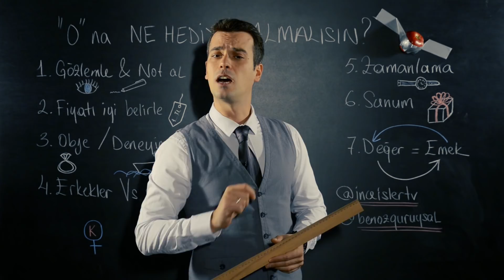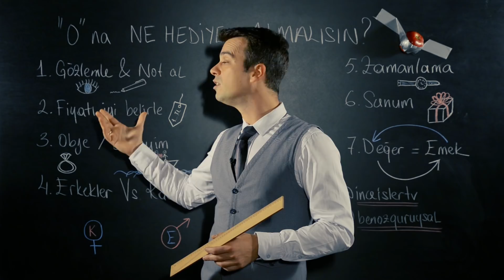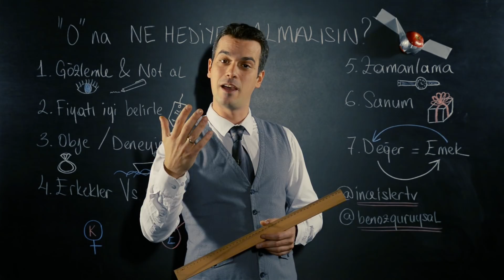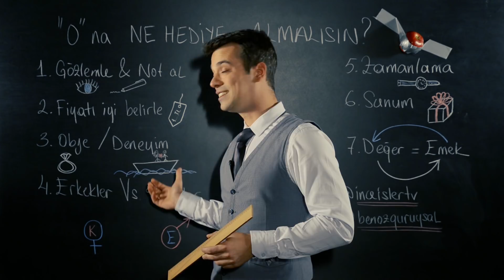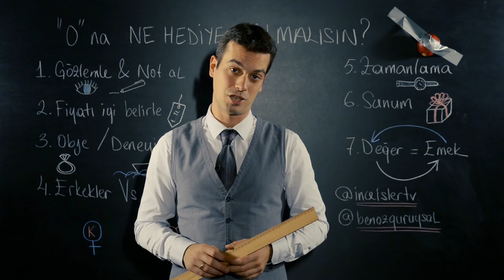7 ADIMDA SEVGİLİNE MÜKEMMEL HEDİYEYİ AL! / Kadın & Erkek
Beğen, paylaş, kendine saklama :) Başkaları da faydalansın...

Aşağıdaki linke tıklayarak klana destek olabilirsin.

1- Gözlemle ve Not Al
Her 6 kişiden 1'i 3 ay önceden hediye aramaya başlıyor. 10 kişiden 4'ü alışverişi son ana bırakıyor.

2- Fiyatı İyi Belirle
Abartıya kaçma ya da ucuz kalma. İstersen önceden anlaş.

3- Obje ya da Deneyim
Uçak bileti, bungee jumping, sinema-tiyatro, konser bileti, futbol maçı, gemi seyahati, SPA, şarap tadımı

4- Erkekler Teknoloji ve Aksesuar / Kadınlar Kıyafet ve Deneyim
Erkek - Cüzdan, saat, bardak, oyun vb.
Kadın - Atkı, bere, eldiven, dekorasyon malzemesi, topuklu ayakkabı, gece elbisesi, vb.
En sevilmeyenler kozmetik ürünleri, parfüm vb.

5- Zamanlama
Ne zaman verdiğin çok önemli. Heyecanlı bir an.

6- Sunum
Nasıl verdiğin çok önemli. Lezzet ve beğeni algısı tamamen öznel. Bir şeyi anlatırsan lezzetli gelir.

7- Değeri Emeğinde
İliştirilmiş bir not. İçine yerleştirilmiş fotoğraflar, derlenmiş bir albüm, elle dokumuş bir bere, yazılmış bir şiir, uzak mesafeden getirilmiş bir elma bile.